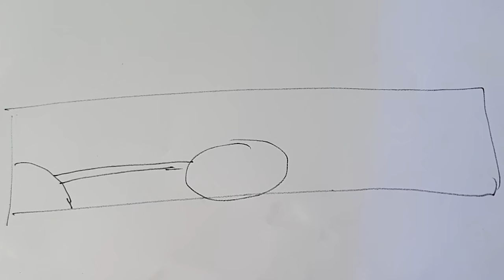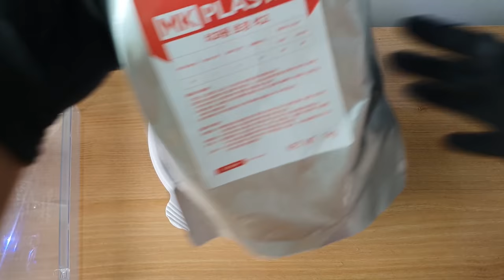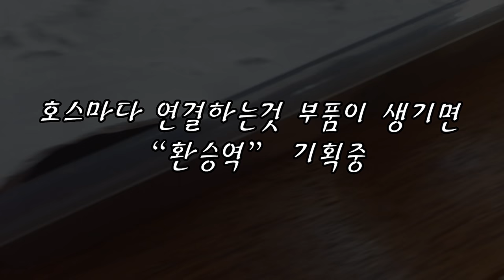#4) 불개미 군단에게 "미로방"을 만들어 주었더니 반응은?? / Made a maze room for fire ants.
불개미 테마파크는 불개미의 수가 늘어나야 진행할 수 있습니다.
현재로썬 5까지는 바로 가능합니다! 다만, 적응을 하는 시간이 있기 때문에 여러분들의 요청을 바로 적용못해서 아쉽습니다 ㅠㅠ~~

그렇지만 브독자 여러분들 댓글 하나하나 읽고 적용하려고 노력하고 있으니 더 많은 관심과 조언 부탁드립니다!!